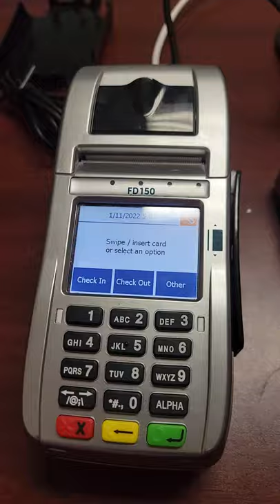Batch close on FD150 Hotel/lodging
fd150 is not connected to internet, so the test results shows 'NONE'.
Check the other end of the ethernet cable is plugged in the securely and run test again.